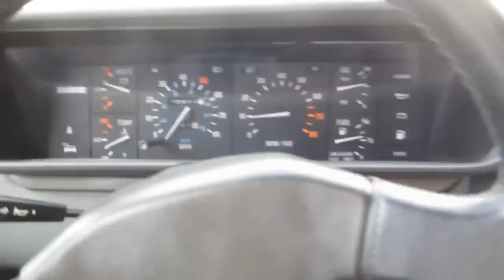BEING A SIMP vs BEING A CLOSER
Difference Between Closers VS Simps!

Watch NOW To Find Out The Difference Between Being A Closer VS Being A Simp!